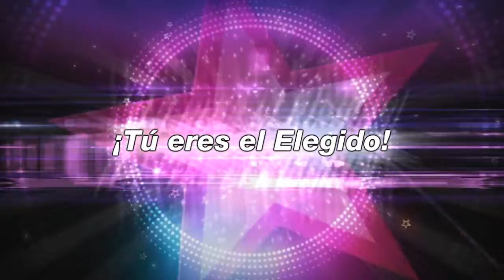Canta Huejutla ¡Canta!